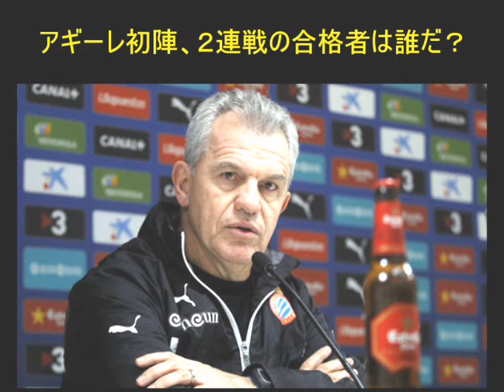アギーレ初陣、２連戦の合格者は誰だ？